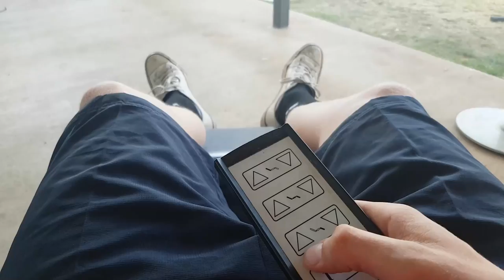MAKING GAINS DAY 54 | SOME DEEP AND MEANINGFUL SHIT!